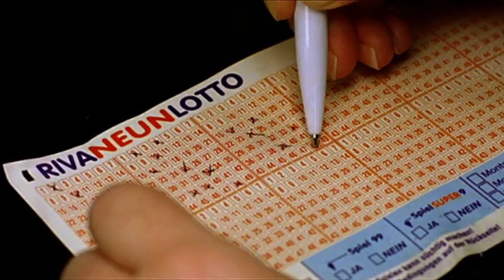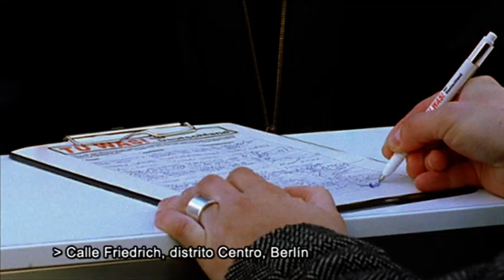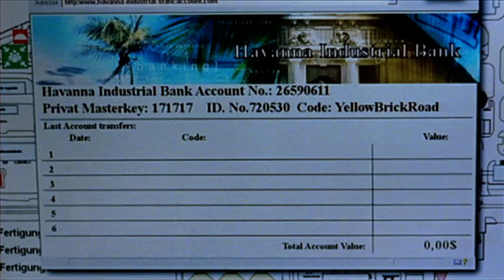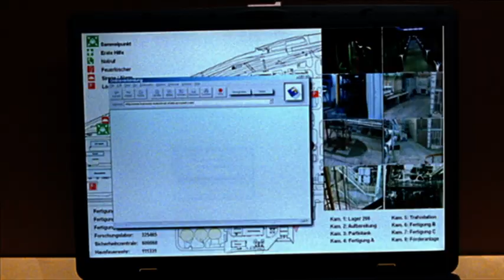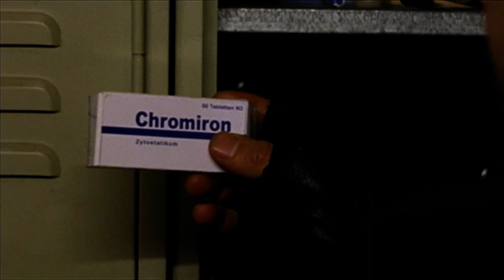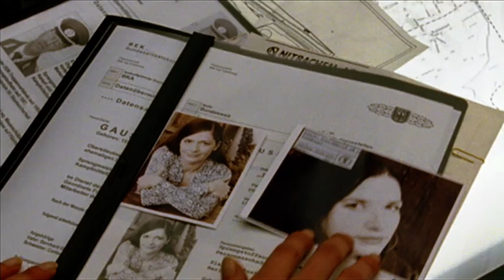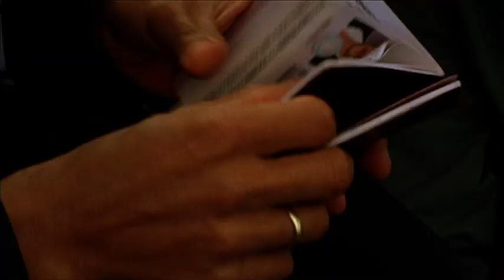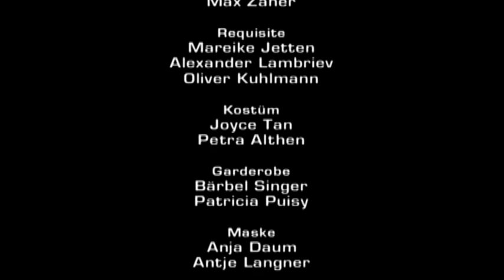GSG 9 – Ihr Einsatz ist ihr Leben - Folge 11: Schicksalsschlag | Folge mit Martin Brambach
Der Sprengstoffexperte und ehemalige DDR-Elite-Polizist Martin Gauß will sich für den sozialen Abstieg nach der Wende rächen und erpresst gemeinsam mit zwei Komplizen den deutschen Staat. Zum Auftakt ihrer Operation statuieren sie ein grausames Exempel: Hochexplosiver, synthetischer Sprengstoff wird in Plastikkugelschreibern versteckt, die kostenlos in einer Fußgängerzone verteilt werden. Das erste ahnungslose Opfer stirbt beim Ausfüllen eines Lottoscheins. Auch Kommandeur Anhoff bekommt auf einem Empfang einen der Kugelschreiber überreicht…

In einem Bekennervideo fordert Erpresser Gauß ein Millionen-Lösegeld. Die Drohung: Wenn das Geld nicht bis zum Tageswechsel auf ein Auslandskonto überwiesen ist, werden nicht nur Einzelne sterben, sondern Hunderttausende. Gebs Truppe nimmt den Kampf gegen die Zeit und gegen einen Gegner auf, der die Methoden einer Eliteeinheit wie der GSG 9 bestens kennt…

In dieser Folge dabei: Oliver Stritzel, Iris Böhm, Martin Brambach, Anna von Berg, Ninon Held, Pinar Erincin

Die Actionserie "GSG 9 – Ihr Einsatz ist ihr Leben" (auch: "GSG 9 – Die Elite-Einheit"), benannt nach der realen deutschen Antiterroreinheit GSG 9, wurde von 2007–2008 auf Sat.1 ausgestrahlt. Diese Spezialeinheit wird immer dann gerufen, wenn die Polizei keine Handlungsmöglichkeiten mehr sieht oder es um den Schutz von Politikern geht.

Marc Ben Puch (bekannt aus Türkisch für Anfänger)
Bülent Sharif
Andreas Pietschmann (bekannt aus der Netflix-Serie Dark)
Bert Böhlitz (bekannt aus Alarm für Cobra 11, Notruf Hafenkante)
Jorres Risse (bekannt aus Alarm für Cobra 11)
Florentine Lahme (bekannt aus Geliebte Schwestern)